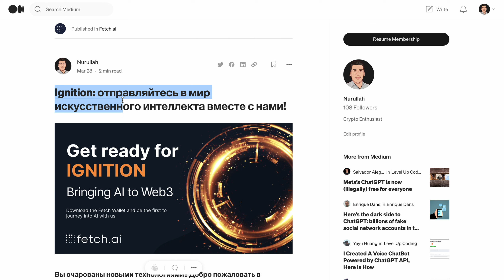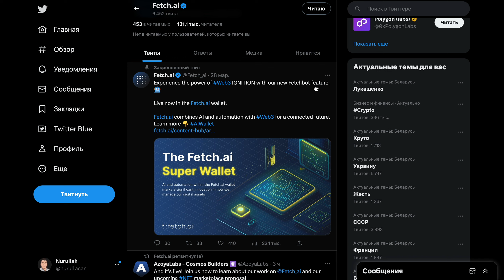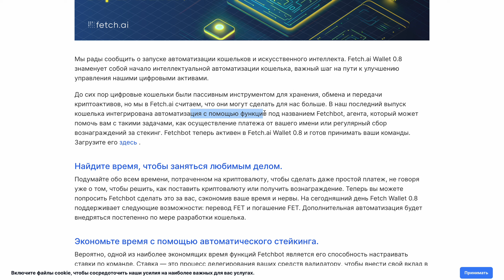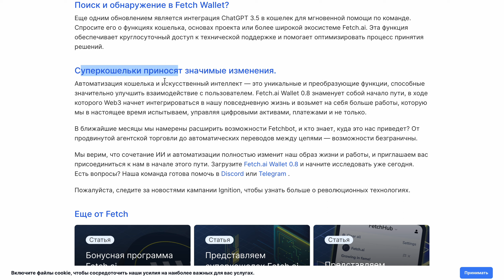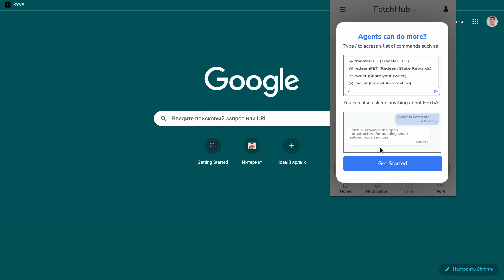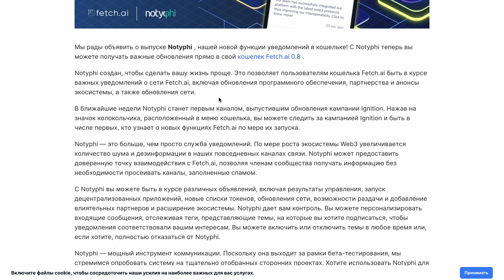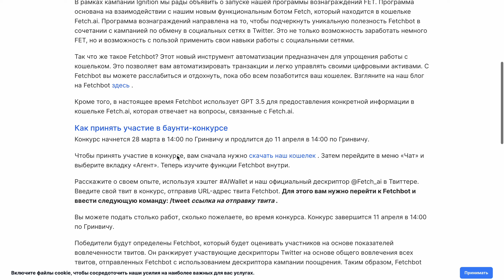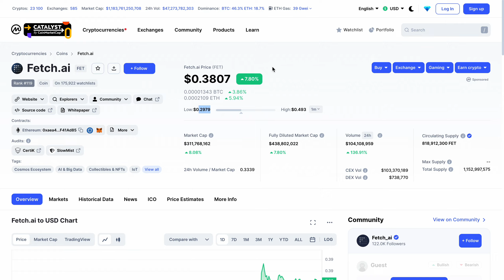Fetch.ai | Ignition: отправляйтесь в мир искусственного интеллекта вместе с нами!